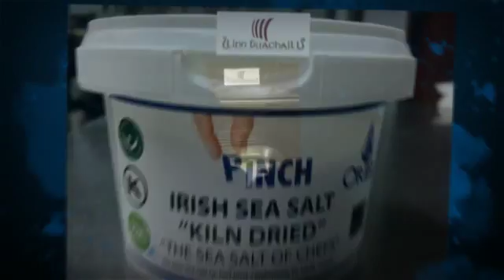From Pier to Plate